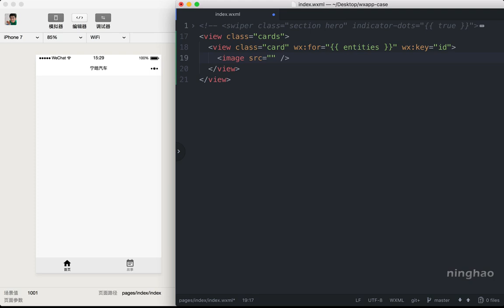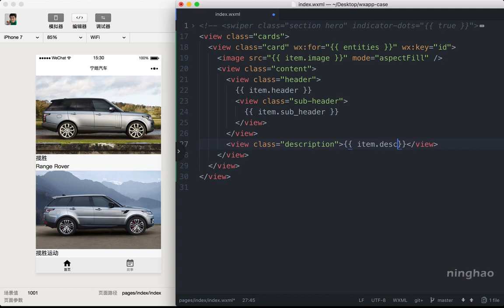企业级微信小程序精品开发实战课 54 54 产品列表：视图